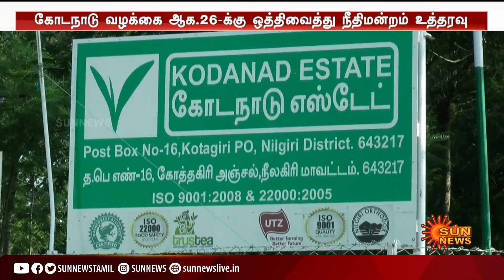இறுதி கட்டத்தை எட்டிய கோடநாடு வழக்கு; நீதிமன்றம் அதிரடி உத்தரவு! | KodanadCase | Sun News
இறுதி கட்டத்தை எட்டிய கோடநாடு வழக்கு; நீதிமன்றம் அதிரடி உத்தரவு! | KodanadCase | jayalalitha | Sun News